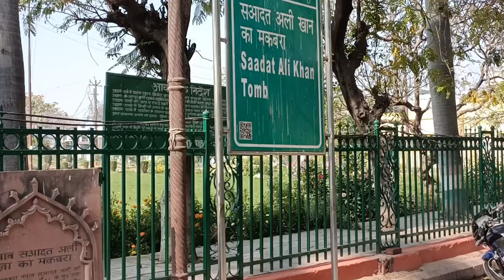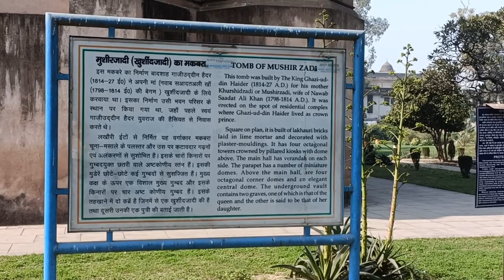Makbra Dekha Lucknow Nawab Saadat Ali khan ka😯 Tomb Saadat Ali⭐ || vlog || Rahul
makbra dekha Lucknow nawab Saadat Ali ka Tomb Saadat Ali || vlog || Rahul